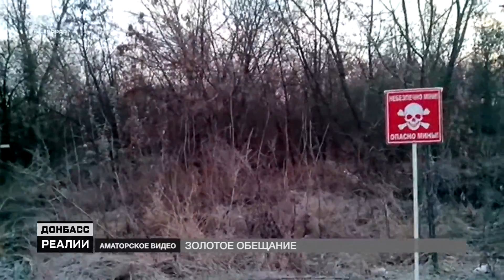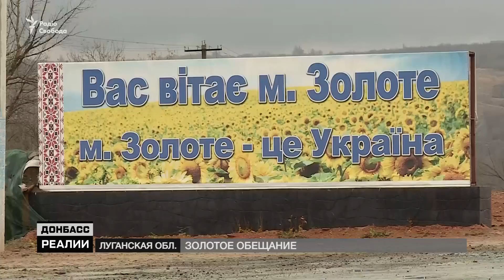Линия разграничения. Золотое обещание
Ровно через неделю здесь должна стоять очередь из желающих попасть по ту сторону линии разграничения. Пункт пропуска «Золотой» – единственный автомобильный в Луганской области – должен наконец заработать. На этом настаивали представители ОБСЕ и украинская сторона на последней встрече в Минске.